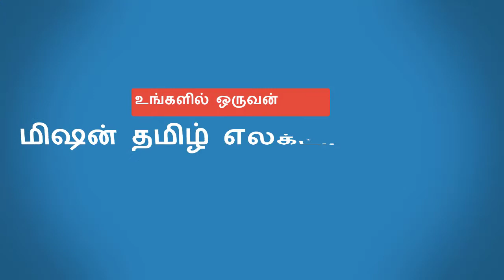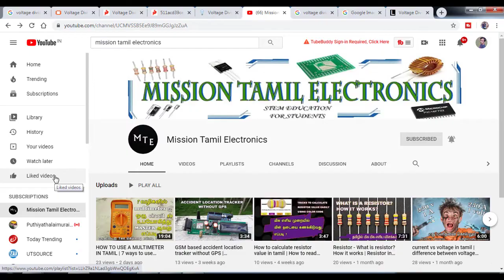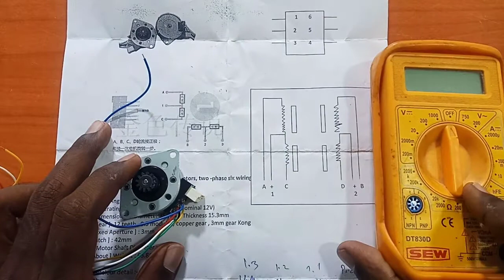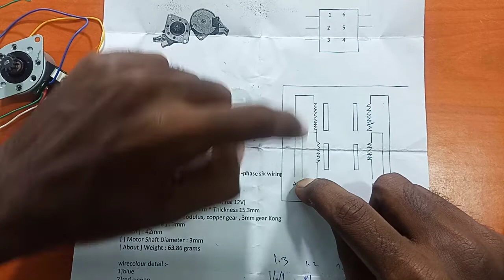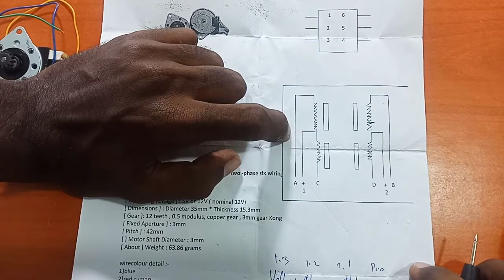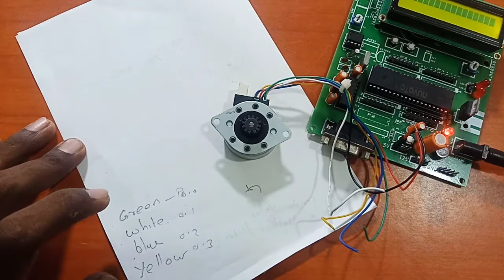STEPPER MOTOR TESTING | WORKING | TESTING STEPPER MOTOR WITHOUT DRIVER & IDENTIFY THE CORRECT LEADS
Hello friends, I have explained how to test the stepper motor in tamil and its working. You can test the stepper motor and identify the correct leads to connect the stepper motor in any of our microcontroller.